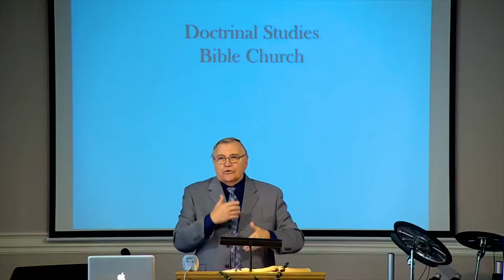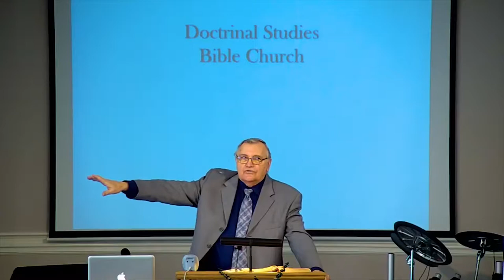DSBC - Ron Adema - Truly, Truly (#24) - The Second Betrayer - Nov. 26th. 2017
Date: 11/26/2017

Pastor: Ron Adema

Series: Truly, Truly

Title:  The Second Betrayer